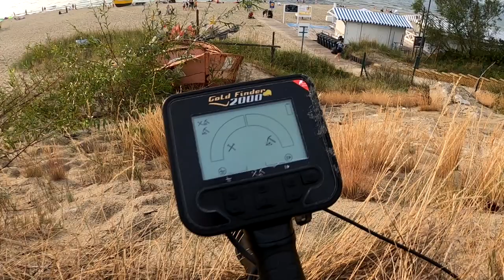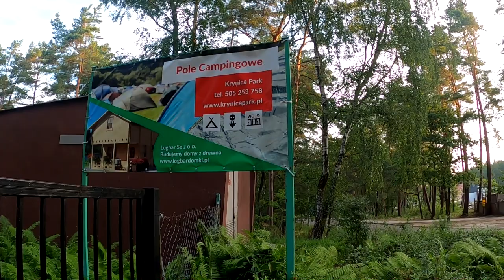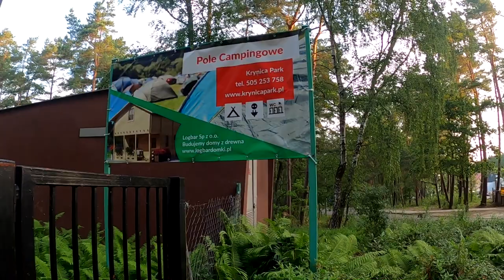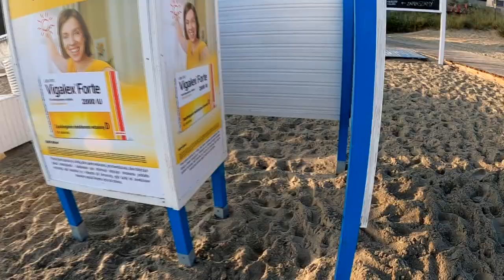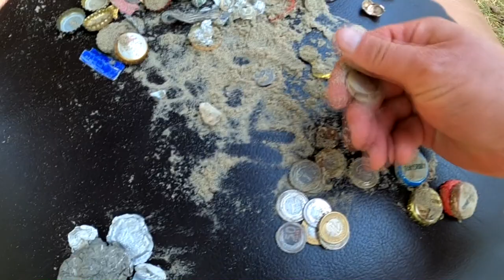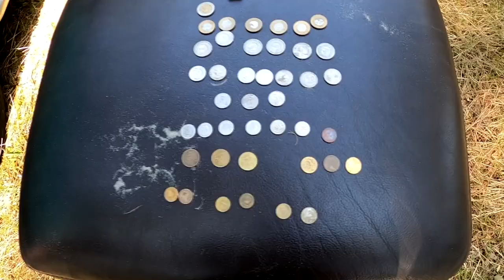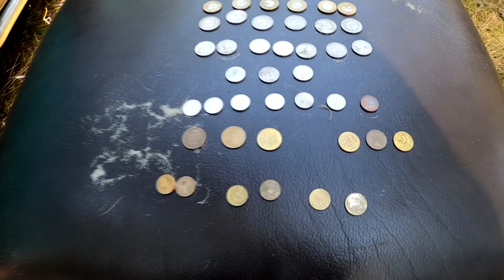Jest złoto! Poszukiwania nad morzem. Radość z poszukiwań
Porady w zakupie wykrywacza metali. Telefon kontaktowy: 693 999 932